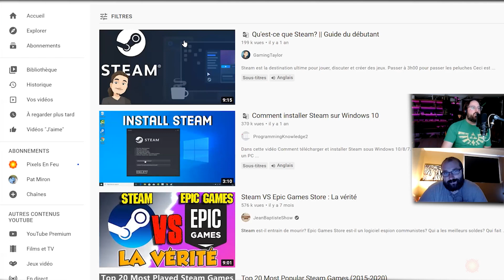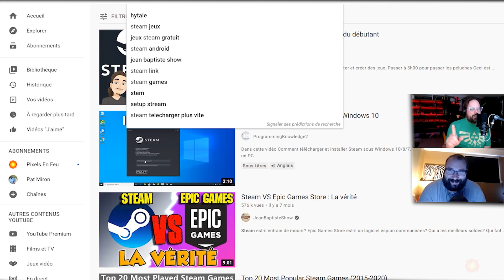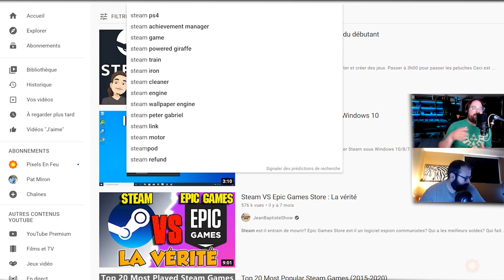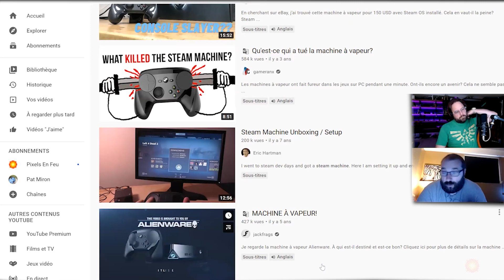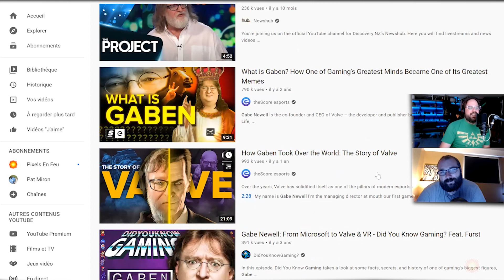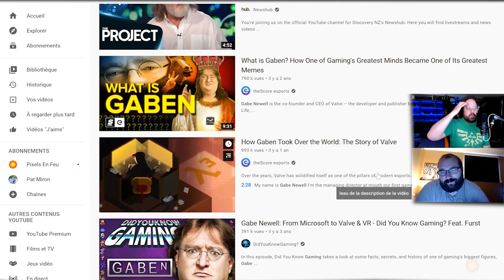Veux tu amener tes jeux Steam partout où tu vas ?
Il y a beaucoup de fumé pour la Steam Portable mais qu'est-ce que ça veut dire ?